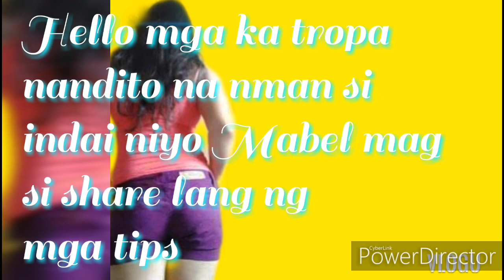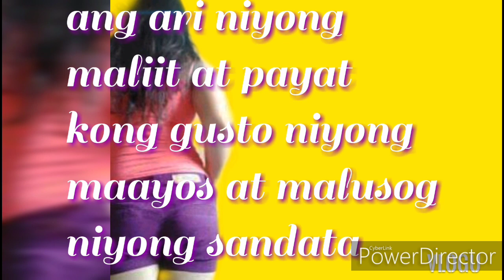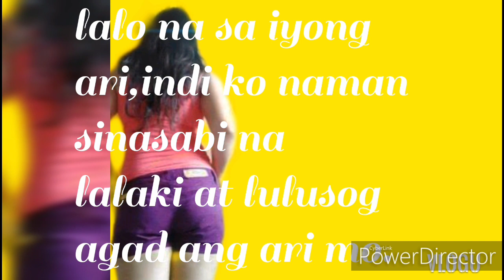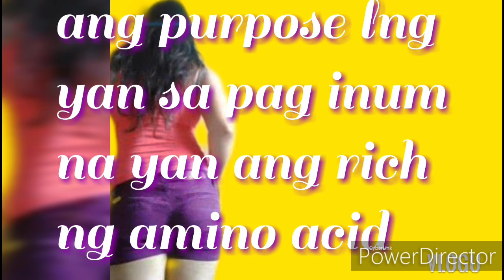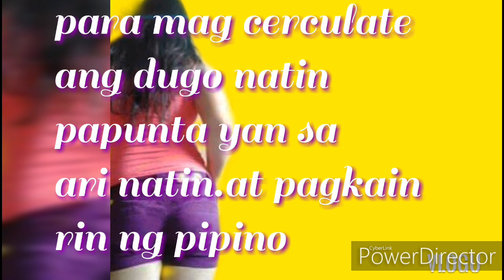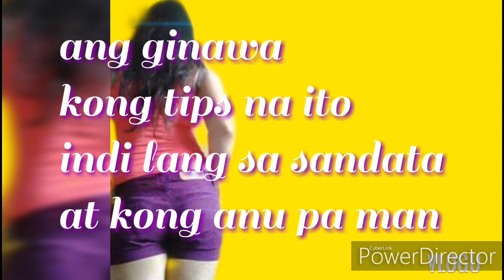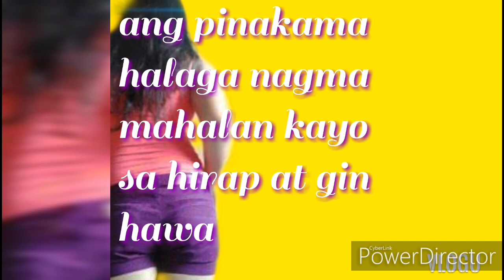Inumin Mabisang Mabisa Pampalaki Ng Stick O Ng Lalaki Effective must try👍👍